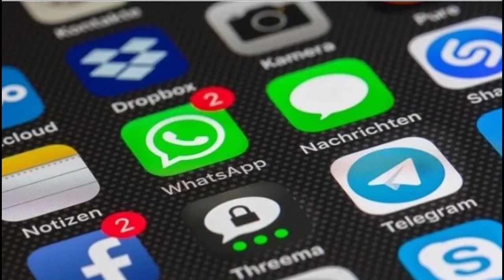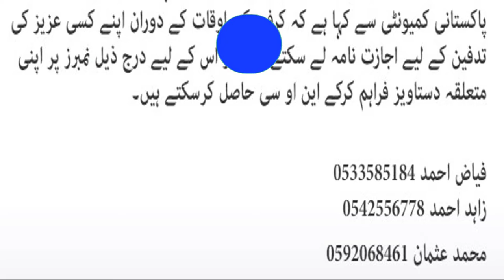saudi arabia news today in urdu - Saudi latest breakinig news today - Whatsapp 4 Pakistani community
In the video saudi arabia news today in urdu - Saudi latest breakinig news today - Whatsapp 4 Pakistani community. Watch and enjoy saudi arabia news today in urdu - Saudi latest breakinig news today - Whatsapp 4 Pakistani community